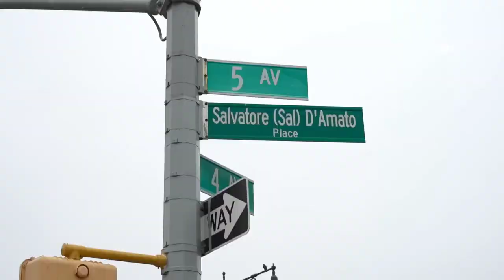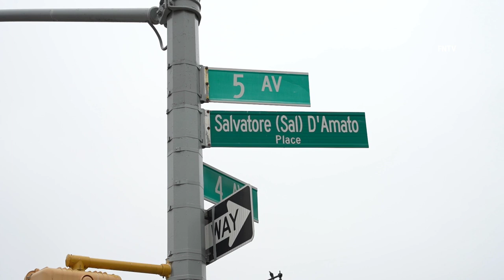2 SHOT near SCHOOL in Bay Ridge- BROOKLYN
June 23, 2023 BROOKLYN, New York - MALE and FEMALE shot near school at 5th Ave & 94th St in Bay Ridge, Brooklyn.

At approximately 4:24pm, 68th precinct police responded to 911 calls of a multiple shooting with injuries. Upon arrival at 9413 5th Ave, officers located two people shot. Female victim shot in the leg, the male was shot in the arm, both transported to area hospital with non life threatening injuries.

Incident occurred a block away from P.S./I.S. 104 The Fort Hamilton School

Detectives are searching for three suspects including, two males and a female, wearing ski masks, who were last seen heading westbound on 94th St. toward 3rd Ave.